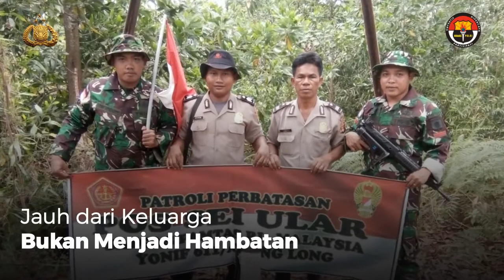Mengenal Lebih Dekat Tugas Polisi di Perbatasan Indonesia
Polisi Perbatasan Indonesia Terbaru 2018 / 2019